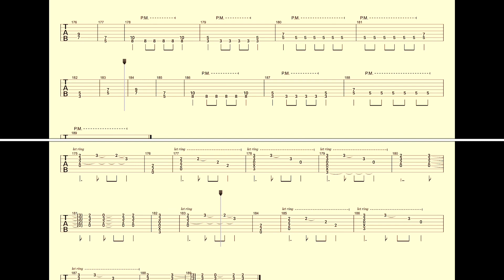【聖飢魔II】Band Score『OVERTURE～WINNER! 』Guiter Tab！